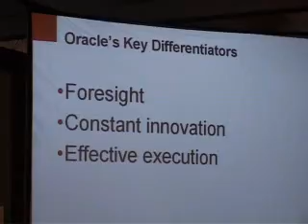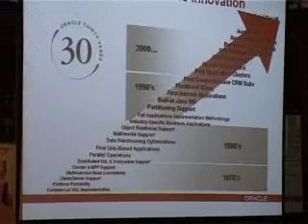Oracle konferencija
U utorak, 26. februara održana je prva konferencija Oracle grupe korisnika Srbija. Ona za cilj ima razmenu znanja i iskustava u primeni Oracle proizvoda, unapređenje odnosa između korisnika međusobno, kao i sa samom Oracle korporacijom.
Sagovornik:
Martin Woodcock, Vicepresident South East Europe, Oracle